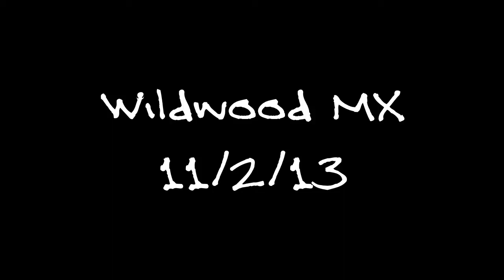Wildwood MX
Andy Chance - KTM and Alex LeJeune - Yamaha riding at Wildwood MX in Kentwood, Louisiana.